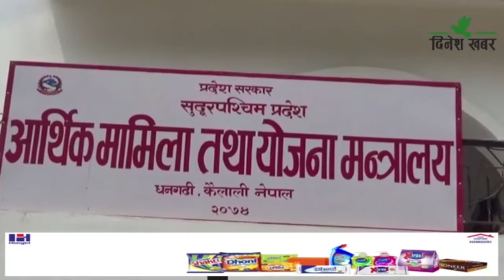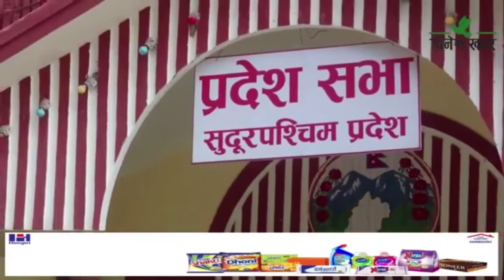पहिलो सुदूरपश्चिम प्रदेश सरकारको अन्तिम बजेट पनि समुदाय विशेषका मन्दिर निर्माणमै केन्द्रित